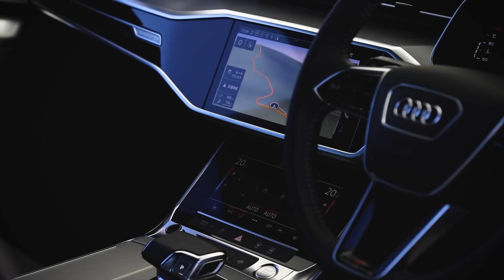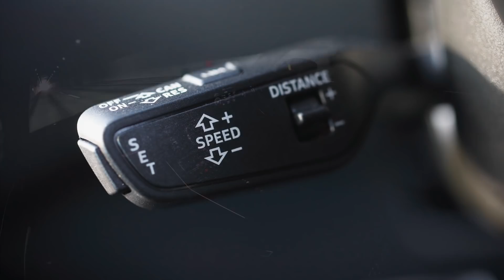アウディ A7 スポーツバック 40 TDI クワトロ ディーゼルとは思えない快適な、美しい4ドアクーペ。【新型・試乗レポート】Audi A7 Sportback 40 TDI quattro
ドイツ御三家の一角を担うアウディ。昨今、各モデルの完成度が高まっている。4ドアクーペスタイルのA7も例外ではない。加えて取材車両はディーゼルユニットを搭載しているが、その静粛性、快適性はガソリン仕様と遜色ないレベルに仕立てられている。
最新A7の試乗インプレッションをお届けする。

取材協力／アウディ ジャパン
映像撮影・映像編集／篠原晃一

◼️SPECIFICATIONS
アウディA7  スポーツバック 40 TDI クワトロ
全長×全幅×全高：4970×1910×1415mm
※取材・撮影車はスポーツサスペンション装着車のため、 4975×1910×1405mm。
ホイールベース：2925mm
トレッド（前/後）：1650/1635mm
車両重量：1840kg
※取材・撮影車両は1870kg。
ダイナミックオールホイールステアリング装着車のため、+20kg。
Bang & Olufsen 3D ｻｳﾝﾄﾞｼｽﾃﾑ(16ｽﾋﾟｰｶｰ)装着車のため、+10kg。
※取材・撮影車両はダイナミックオールホイールステアリング装着車のため、5.2m。
乗車定員：5名
エンジン型式／種類：直列4気筒DOHCディーゼルターボ
内径×行程：81.0×95.5mm  総排気量：1968cc 圧縮比：15.5
最高出力：150Kw（204ps）/3800〜4200rpm
最大トルク：400Nm（40.8kgm）/1750〜3000rpm
燃料タンク容量：63ℓ   燃料：軽油
燃費　WLTCモード：16.1km/ℓ
駆動方式：全輪駆動（クワトロ）
トランスミッション：電子制御7速Sトロニックトランスミッション
サスペンション形式：フロント＆リア  ウイッシュボーン
ブレーキ：フロント＆リア ベンチレーテッドディスク
タイヤサイズ：フロント&リア 245/45R19